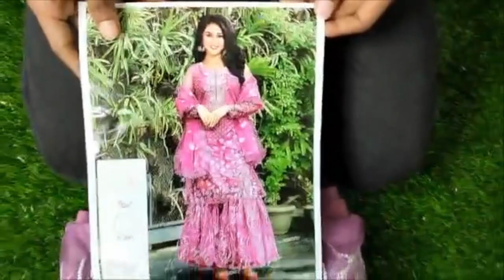অসম্ভব সুন্দর ডিজাইনার গারারা ড্রেস || Eid special designer garara dress collection 2022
➡️Body: organza
➡️Design Work: Heavy Embroidery , Sequence work ,Glass work
➡️Sleeve:  organza with Embroidery and Sequence work
➡️Dupatta: net with embrodery
➡️Salwar & Inner: butter

shop Latest mustard color dress from shopemart at low price
🛒অর্ডার করতে আপনার অথবা রিসিভারের
১।  নাম :
২।  এড্রেস :
৩। ফোন নম্বর :
৪।প্রোডাক্টের ছবি বা কোড নম্বর  :